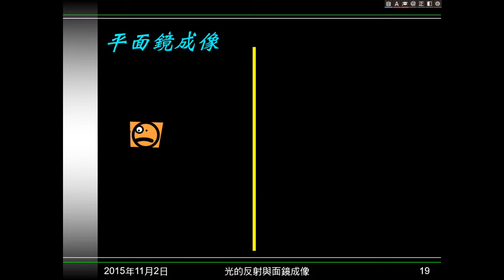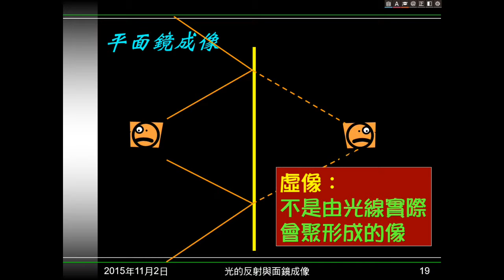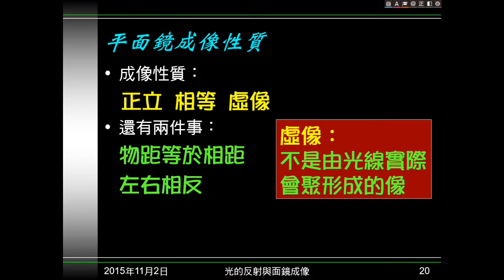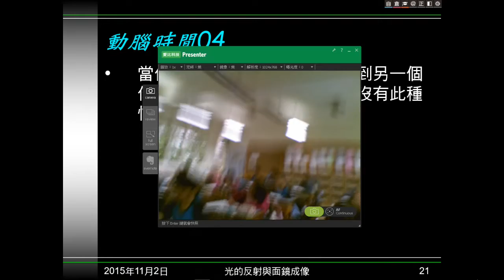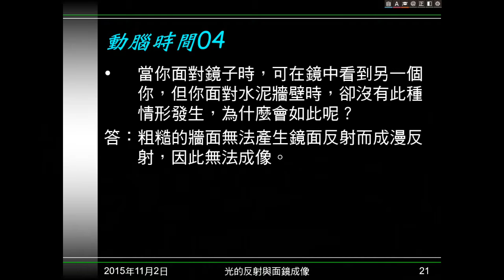104學年國二理化＿光10：平面鏡與成像；動腦時間04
說明何謂鏡子、平面鏡，解釋平面鏡的成像原理，說明平面鏡成像性質，及兩項重要特性。動腦時間04問為何水泥牆看不到成像。